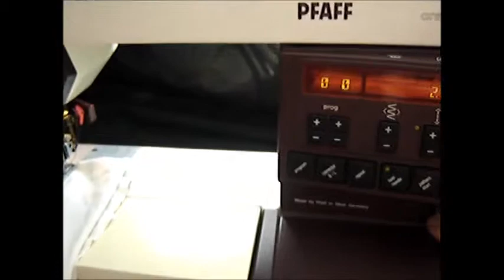pfaff 1471 video 2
Second video pfaff 1471